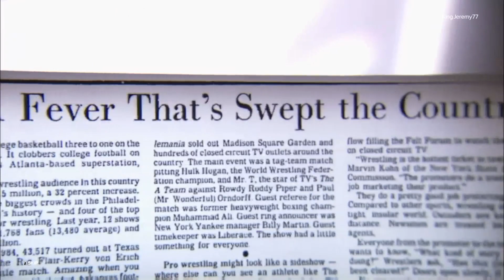WWE 2K24 | 2K Showcase Opening